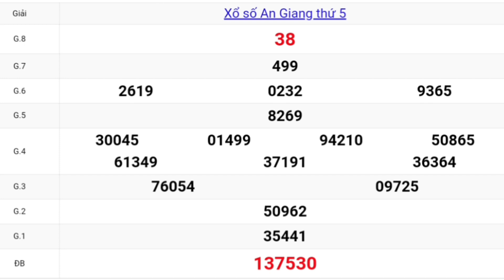XSMN QUAY THỬ DỰ ĐOÁN KẾT QUẢ XỔ SỐ AN GIANG 04☆03☆2021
Mời bà con xem Quay thử xổ số an giang.
thứ năm ngày 04 tháng 03 năm 2021

Thứ 2: TP. HCM (xshcm), Đồng Tháp (xsdt), Cà Mau (xscm)
Thứ 3: Bến Tre (xsbt), Vũng Tàu (xsvt), Bạc Liêu (xsbl)
Thứ 4: Đồng Nai (xsdn), Cần Thơ (xsct), Sóc Trăng (xsst)
Thứ 5: Tây Ninh (xstn), An Giang (xsag), Bình Thuận (xsbth)
Thứ 6: Vĩnh Long (xsvl), Bình Dương (xsbd), Trà Vinh (xstv)